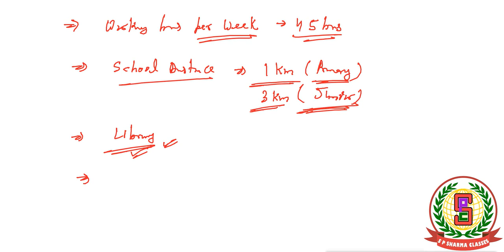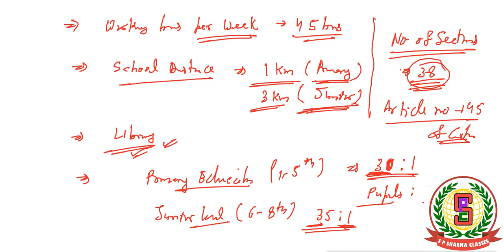19-Right to Education Act 2009